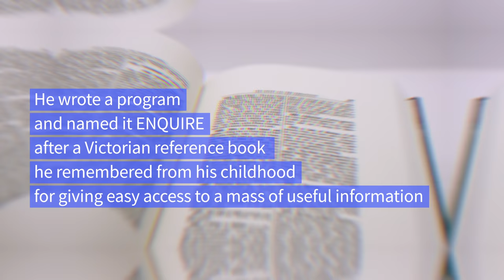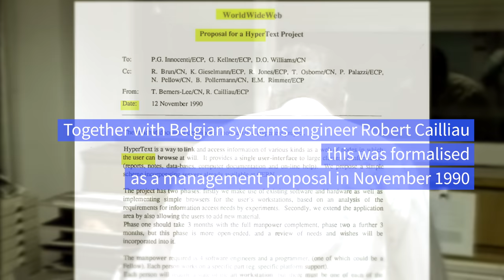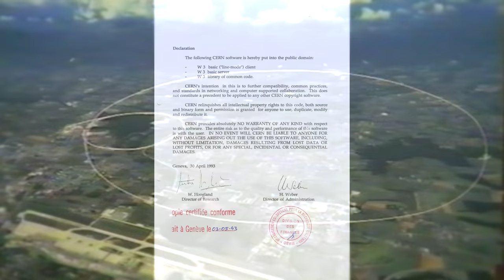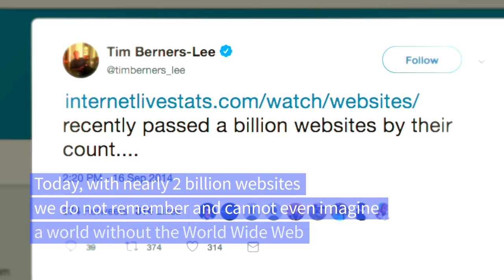A brief history of the World Wide Web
This video summarises in 3 minutes how the Web was invented at CERN by British physicist and IT expert Tim Berners Lee in 1989, and how it grew to become what it is today, thanks to CERN’s decision in 1993 to keep it as an open standard for everyone to use.

To celebrate 30 years since Sir Tim Berners-Lee's proposal and to kick-start a series of celebrations worldwide, CERN will host a 30th Anniversary event in the morning of 12 March 2019 in partnership with the World Wide Web Consortium (W3C) and with the World Wide Web Foundation.